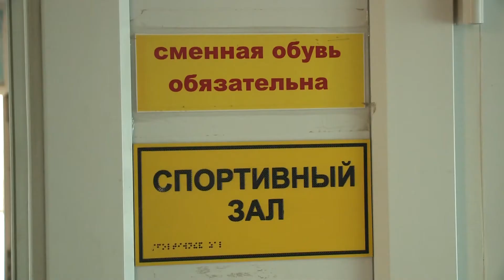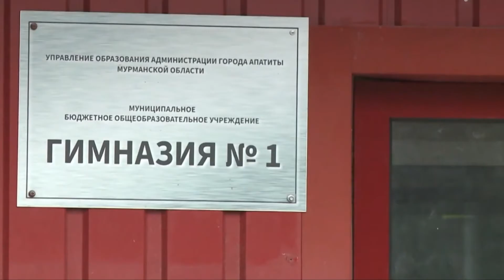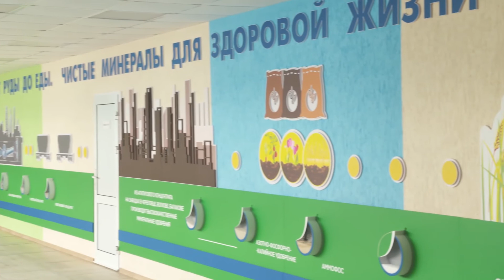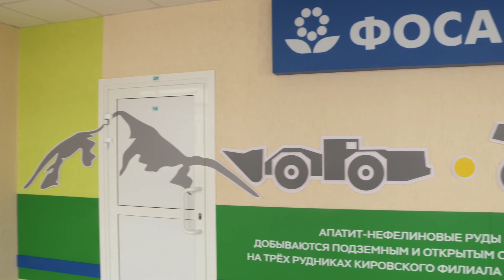Ремонт в апатитских образовательных учреждениях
В Апатитах в разгаре летняя ремонтная кампания школ, детских садов и учреждений дополнительного образования. Реконструкция проводится в рамках различных программ софинансирования и благодаря привлеченным грантам. Общая сумма средств, которые направят на обновление образовательных учреждений – 46,5 млн.руб.